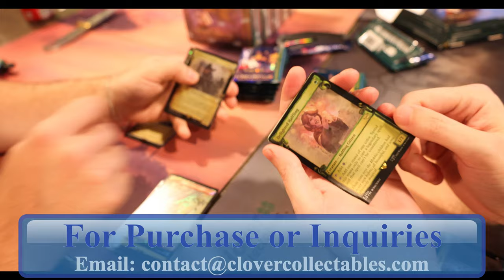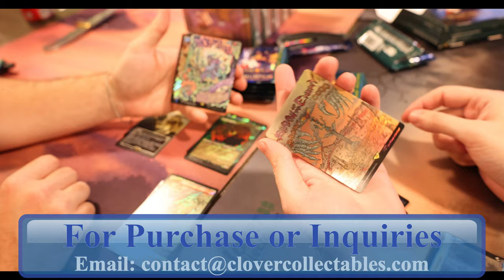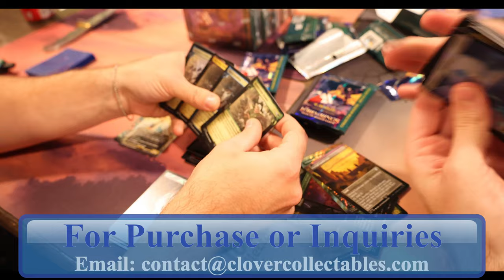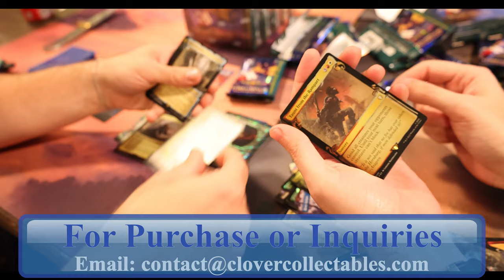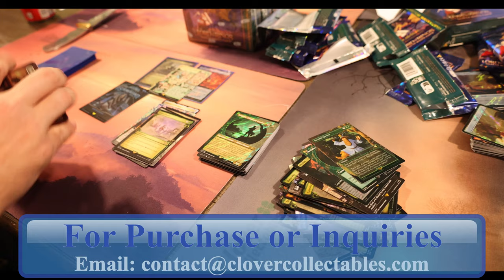Lord of the Rings: Tales of Middle-earth Special Edition Collector Box (Box 1 Case 3) Box Wars!